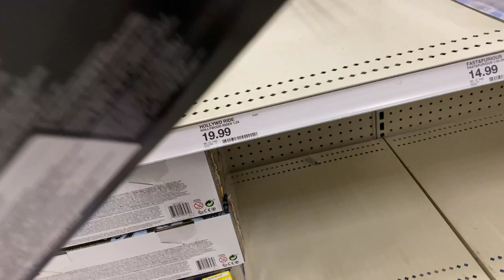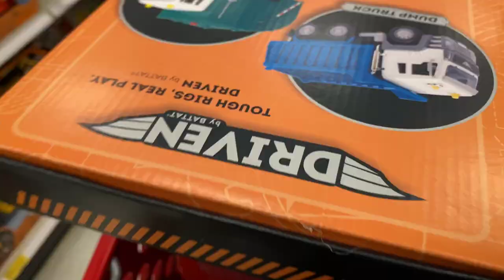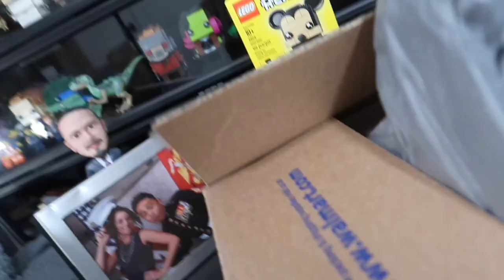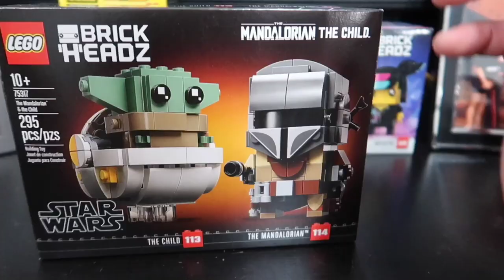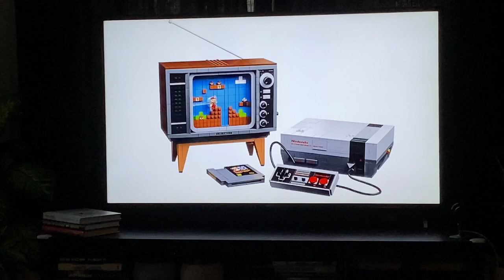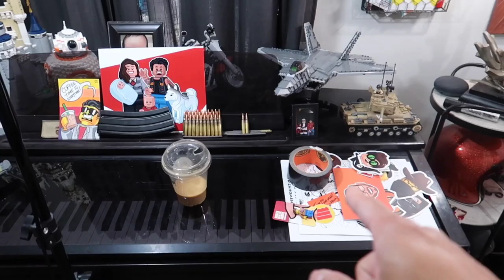VLOG - A Full Loop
Working hard... I need more time off!

SHYTIMEismyTIME

Channel Artwork-
Kevin Hinkle
MrHinkleDraws